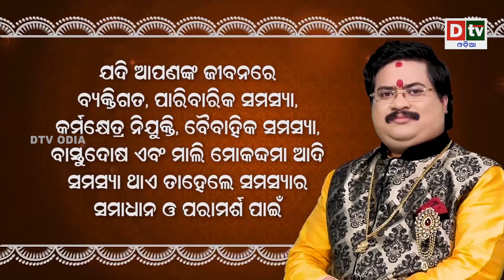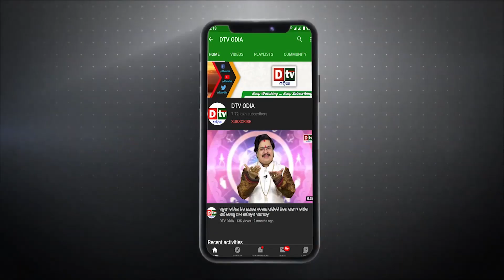ଆପଣ କଣ ଗୁରୁଚଣ୍ଡାଳ ଦୋଷକୁ ନେଇ ଚିନ୍ତିତ କି? | Dr. Bhabani Shankar Mohapatra | Samasya O Samadhana | Dtv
odia horoscope tips
smile family odia
sadhubani odia
odia online
shree krishna astro odia
motivational odia
odia astrology tips
odia astrology
odia sansar
odia jhia
odia updates
bishnupriya odia
sonam odia tips
guruji odia
bernali odia
fast odia tricks
dtv odia
ranjan odia
odia tv dunia
pauranik story odia
today odia rashifala
dainika rashifala odia
super odisha